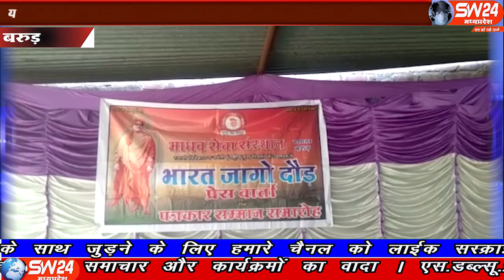SW 24 News Madhyapradesh sw24news08.12.2019 barud#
खरगोन जिले के बरूड़ स्थानीय ग्राम में माधव सेवा संस्थान के तत्वाधान में दिनांक 12 दिसंबर को भारत जागो दौड़ प्रतियोगिता का आयोजन रखा गया है। इस संबंध में आज माधव सेवा संस्थान के सदस्यों द्वारा पत्रकार सम्मान समारोह एवं प्रेस वार्ता का आयोजन भी रखा गया।
बरूड़ से रामेष्वर कुमरावत की रिपोर्ट